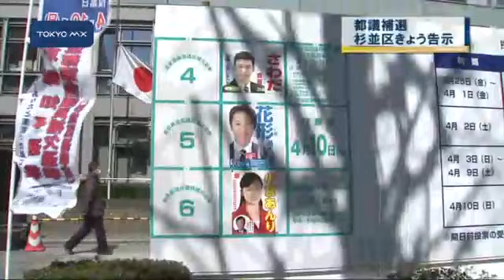貴重な1議席 都議補選・杉並区きょう告知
きょうから始まった都議会の1議席をめぐる熱い戦い。都議会の定員は127人ですが、当時議長を務めていた民主党の田中良議員が杉並区長選に立候補するため去年7月に辞職。その欠員の1議席をめぐる戦いが始まりました。2009年7月の都議選で圧勝し初めて第一党についた民主党。34だった議席を54に伸ばしました。しかし、その年の12月には民主党を批判した土屋都議が新しい会派を立ち上げます。さらに、去年7月には田中都議が区長選に出馬するため辞職。そして、先月花輪都議が会派を離脱して自民側に転向。結果、都議会民主党は議席を51まで減らしました。世田谷区長選への立候補で失職することになる花輪都議と民主党の議長の
■■↓全文を見る■■